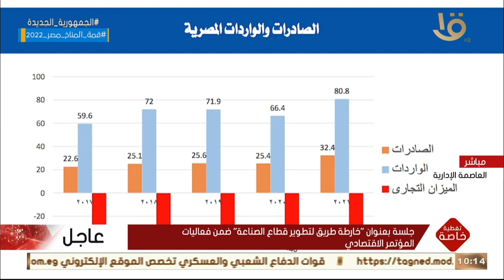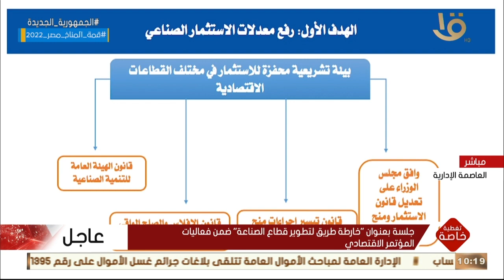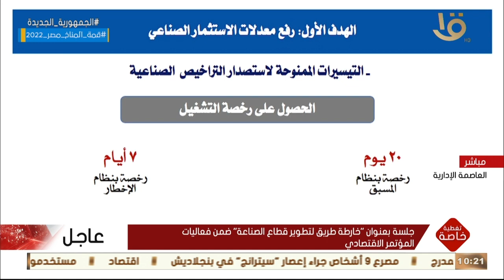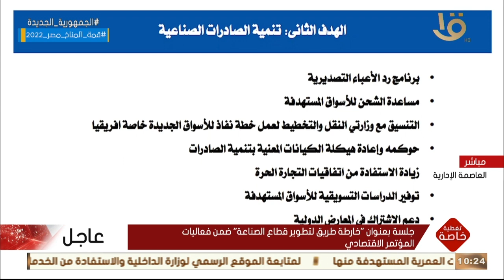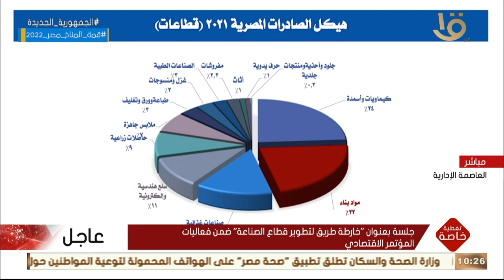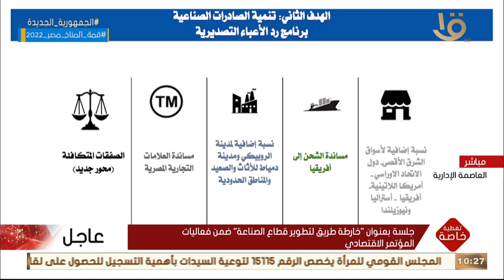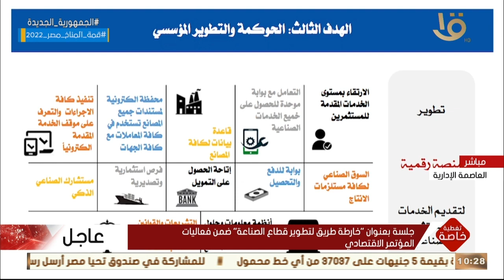تغطية خاصة | م. أحمد سمير وزير التجارة والصناعة يستعرض أهم محاور استراتيجية تطوير الصناعة الوطنية